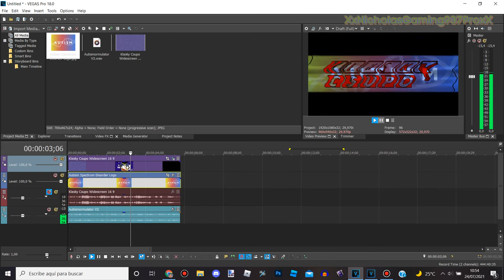Autismormulator V2 | TUTORIAL - VEGAS Pro 18.0